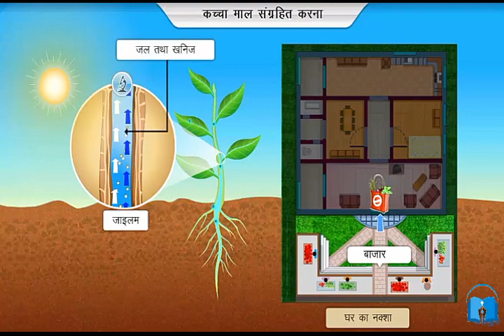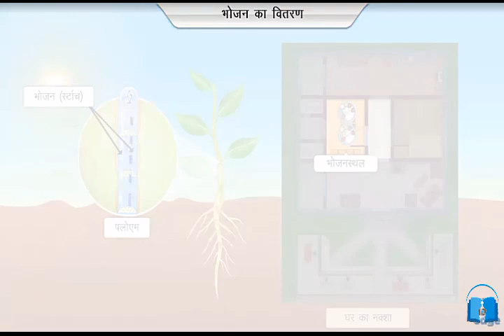पौधे अपना भोजन कैसे बनाते हैं? | Basics of Photosynthesis in Hindi | Mera Guruji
Plants are autotrophs, which means they produce their own food. They use the process of photosynthesis to transform water, sunlight, and carbon dioxide into oxygen, and simple sugars that the plant uses as fuel. These primary producers form the base of an ecosystem and fuel the next trophic levels.